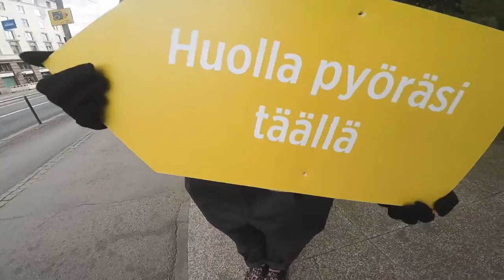Pyörien Pit Stop Kaisaniemessä | HSL Helsingin Seudun Liikenne